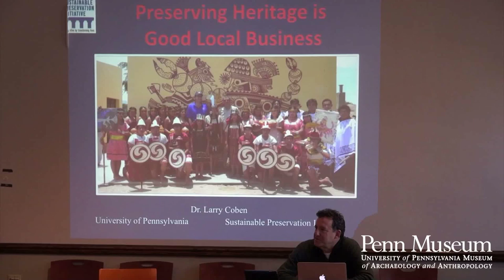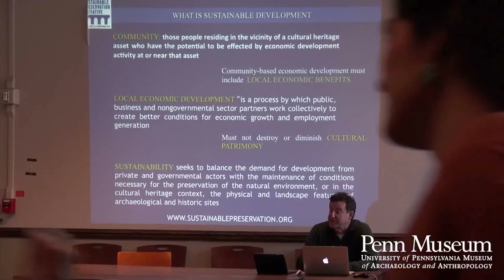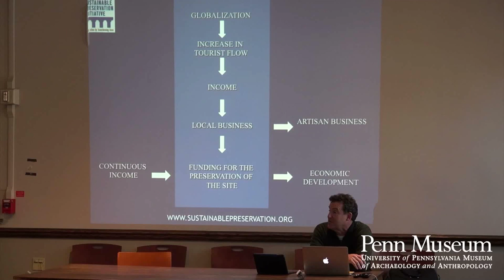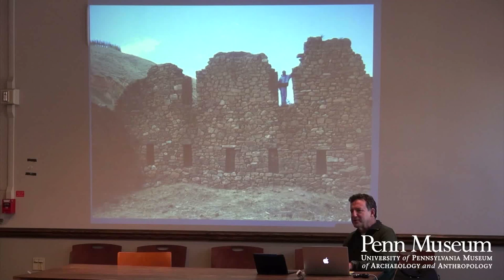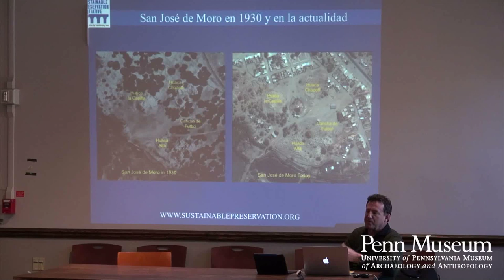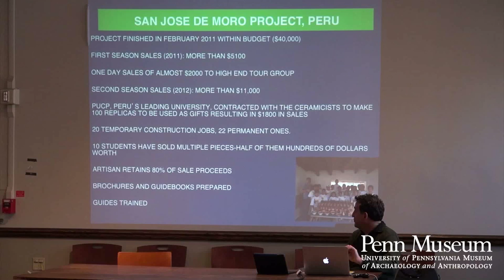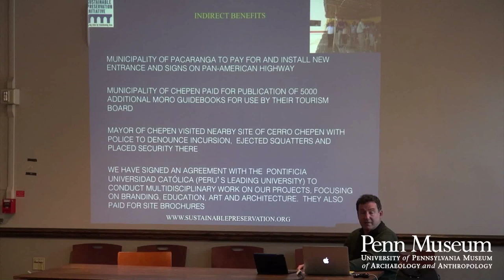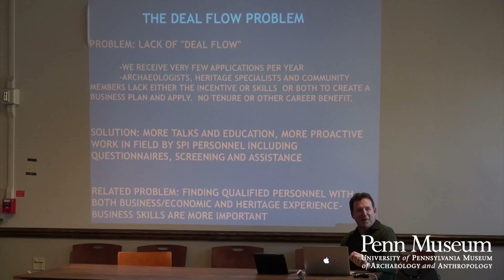Preserving Heritage is Good Local Business: Saving Sites with Economic Development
Archaeological research and preservation have traditionally brought few economic benefits to the local communities in which sites are located. And to the extent such benefits existed, they lasted only as long as a particular project or program was ongoing. As a result, communities have utilized their sites in ways that are economically superior, including looting, agriculture, and home building. In this talk, Dr. Lawrence S. Coben, Executive Director, Sustainable Preservation Initiative, argues that only through locally controlled and sustainable economic development can this process be reversed, and that only through providing an alternative to destructive uses can we save much of the world's cultural patrimony.